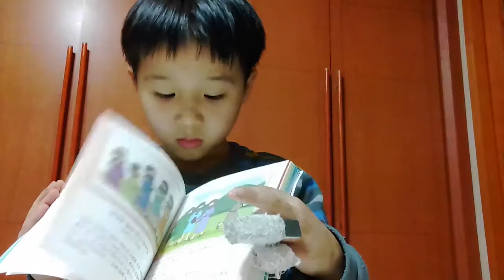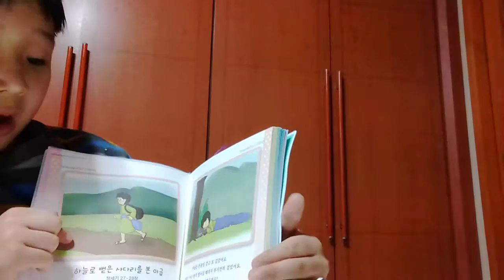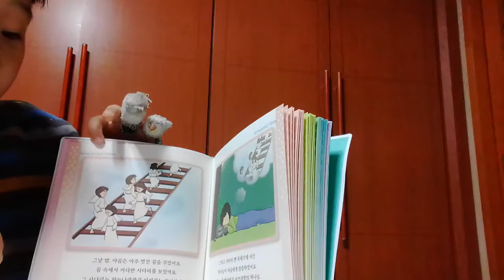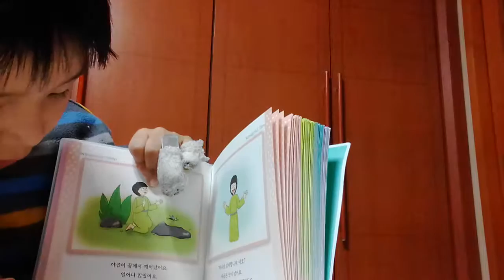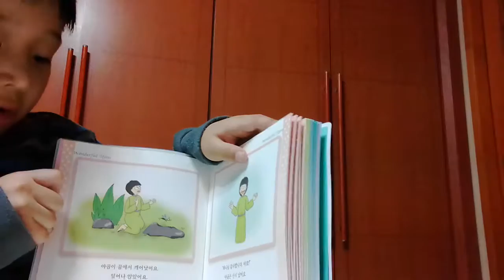‹Kids›Soo：원더풀스토리 하늘로 뻗은 사다리를 본 야곱